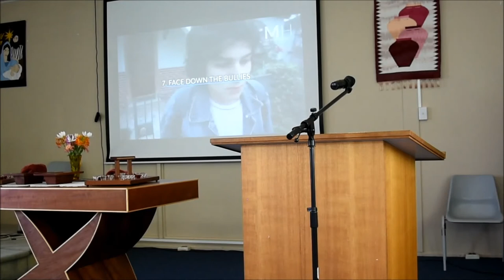Message 10 Feb 2019